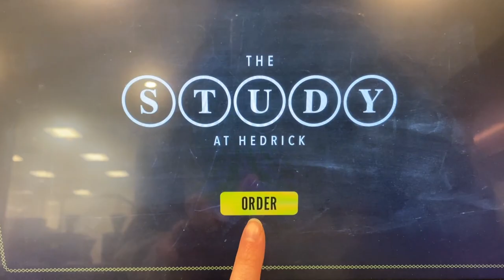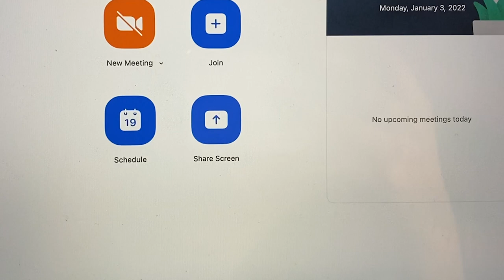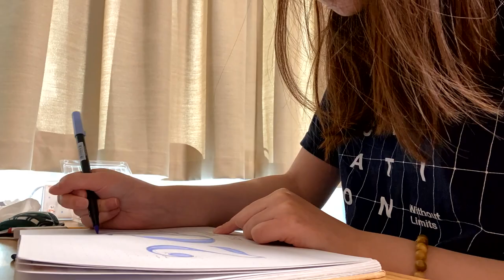Day in my life as a UCLA student Vlog | First Day of Winter Classes, Dining Hall Food, Dorm Life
After a kind of a busy week with classes starting up, I had some time to edit this vlog of my first day of classes for winter quarter (omg and my last as an undergrad).

So here's also a sneak peak into what it's like right now living in the dorms at UCLA. Please give some love to my first official vlog of the channel!

𝘕𝘰𝘵𝘦 𝘌𝘯𝘨𝘭𝘪𝘴𝘩 𝘤𝘢𝘱𝘵𝘪𝘰𝘯𝘴 𝘢𝘳𝘦 𝘢𝘷𝘢𝘪𝘭𝘢𝘣𝘭𝘦 (currently being revised)

Video made with:
 • Canva
 • Procreate